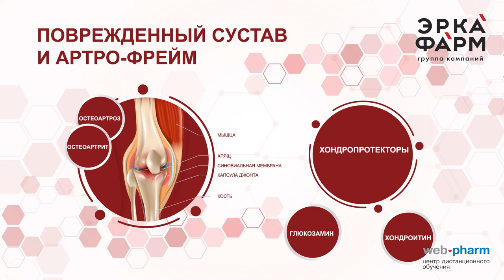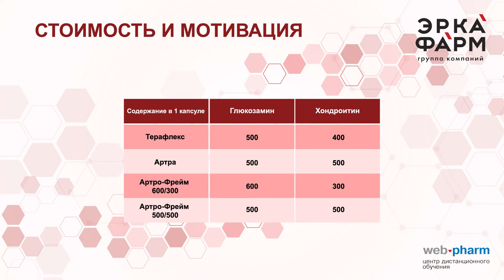Анимационный ролик| Анімаційний ролик | Animation video| АртроФрейм | Студия Анимации 7030.studio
Анимационный ролик для АртроФрейм